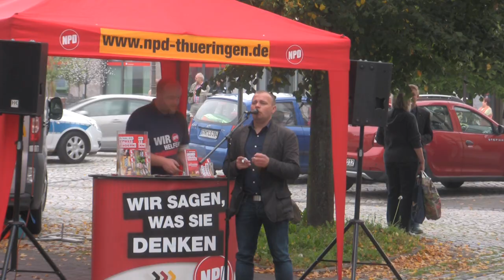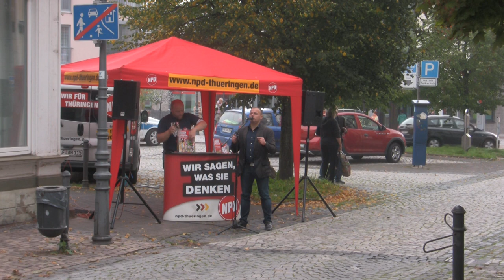NPD-Kundgebungstour Woche 5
Wahl 2014